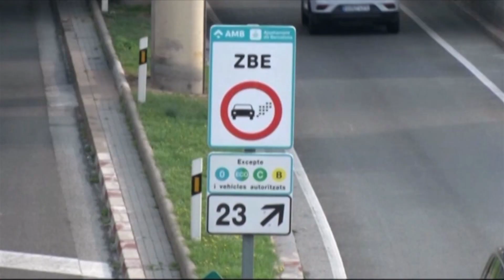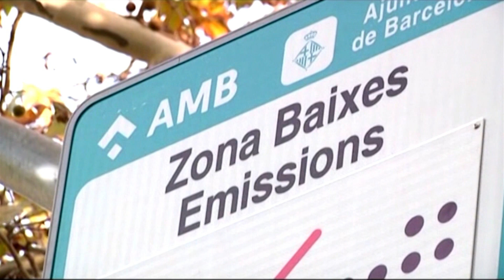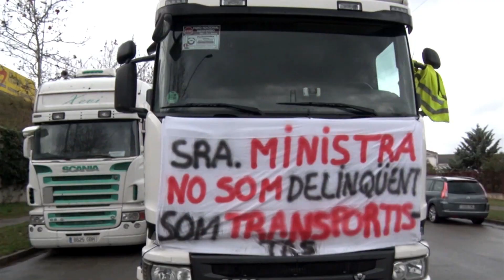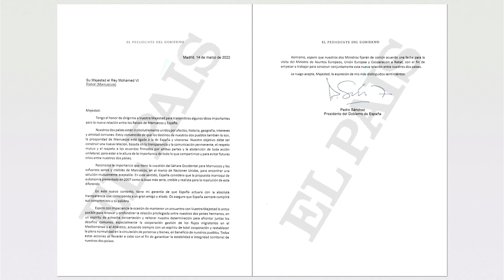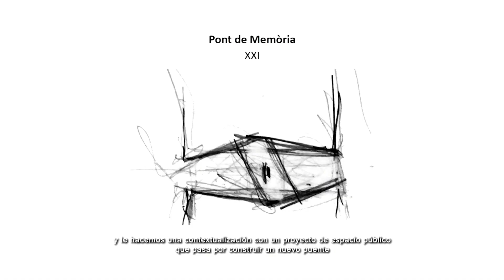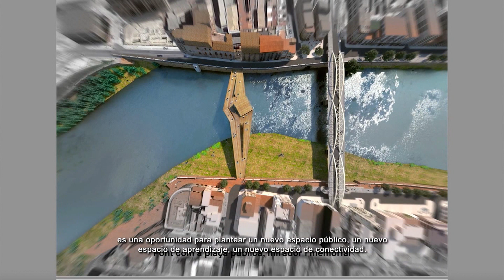L'Entrellat (23/3/2022)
Quin 2022 més bonic ens està quedant. Amb la pandèmia ja pràcticament desapareguda dels noticiaris, la guerra de Putin a Ucraïna i les conseqüències econòmiques d'una crisi econòmica que s'agreuja per moments, fa créixer el malestar d'amplis sectors davant l'aparent manca
de rapidesa del govern en prendre decisions.

Per acabar-ho d'adobar, canvi radical d'amagat i sense parlar-ho amb ningú en la política sobre el Sàhara Occidental, a canvi de què? De moment, a canvi d'un malestar en un dels principals proveïdors de gas: Algèria. Què pot sortir
malament?

Esta setmana intentem resoldre l'Entrellat amb Àngels Calleja, Ester Martí, Josep Codorniu i Domingo Tomàs.